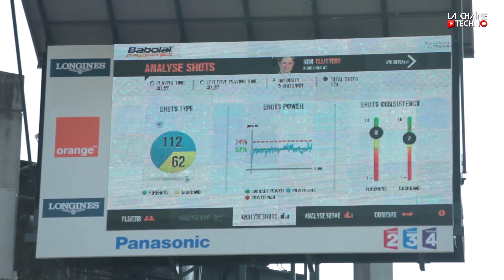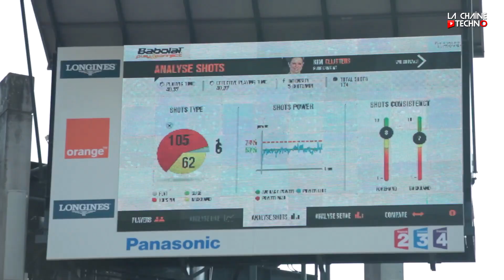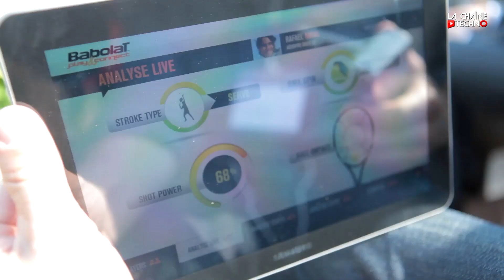La première raquette de tennis "connectée"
Fan de tennis ? Voici la première raquette "connectée" qui enregistre vos moindres mouvements en temps réel. Présentée officiellement il y a quelques jours à Roland Garros, ce prototype devrait sortir commercialement l'année prochaine. Nous avons rencontré son créateur, le chef d'entreprise Eric Babolat.